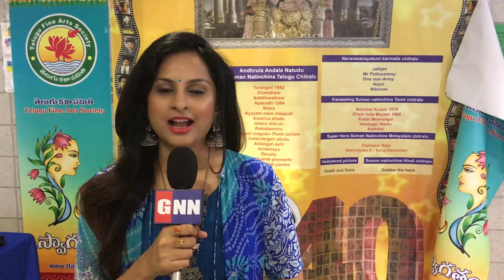మనమంతా కరోనాతో క‌లిసి జీవించాలి: CM KCR Shocking Decision on Lockdown 4.0 | GNN TV Telugu